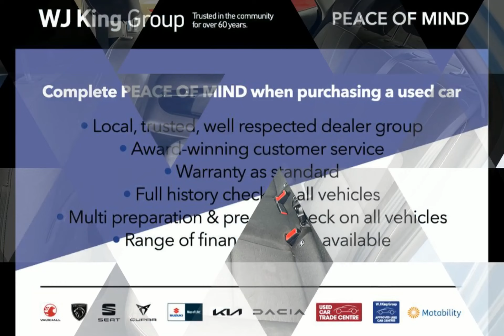WJ King are pleased to offer LC67EOM at an amazing price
Here is a complete video on LC67EOM, should you want to know more about this vehicle please feel free to call WJ King Approved Used Car Centre Swanley on 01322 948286.